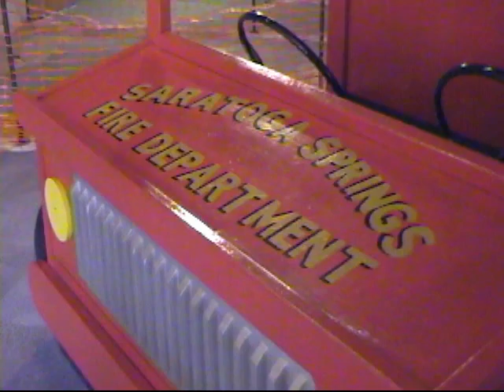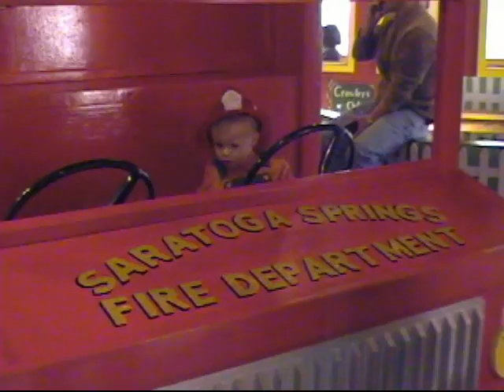Tynan - Saratoga Children's Museum